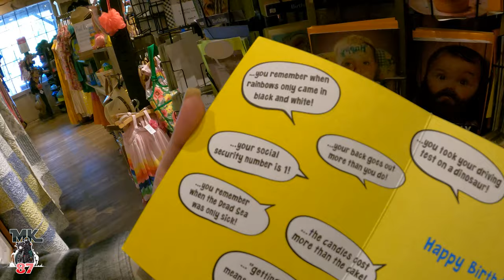Breakfast ride with the ladies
Group ride with my wife and the ladies! lots of laughs, cool bikes, great food, and overall a bond.

squid mic